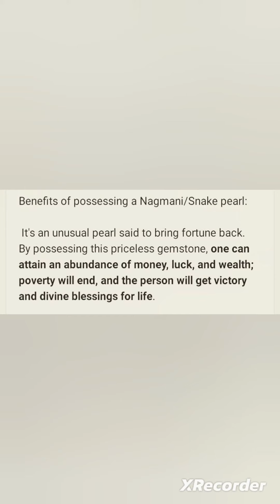Cobra Pearl (nagamani stone)